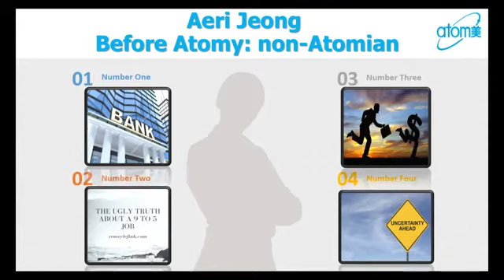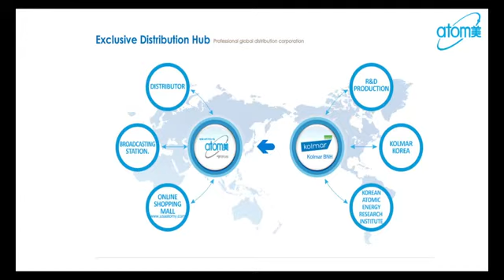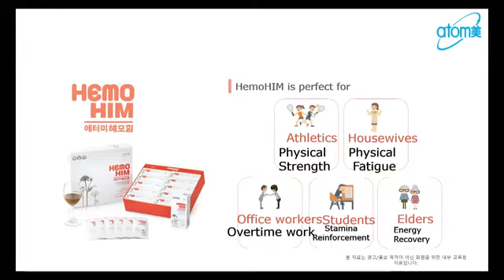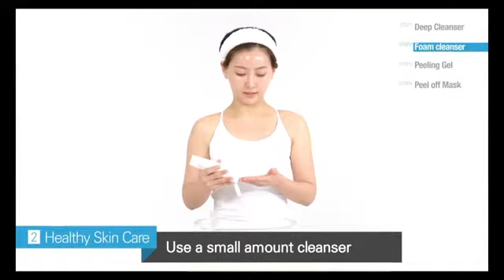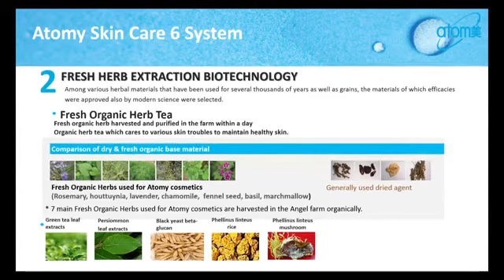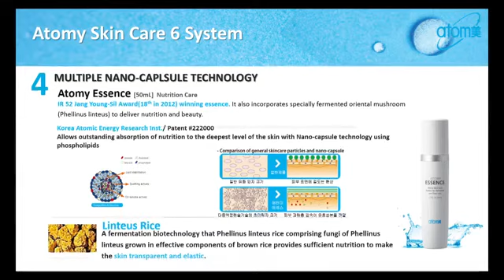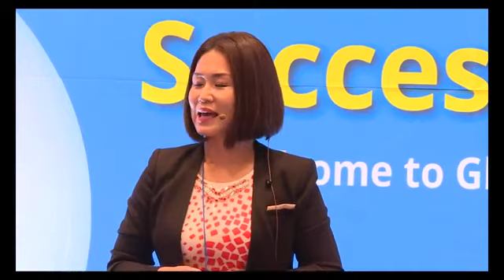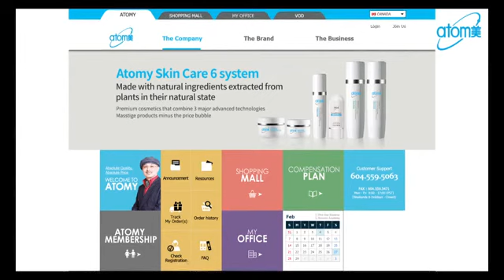Atomy Product Lecture by DM Aeri Jeong 艾多美商品介紹 (英文版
Atomy Product Lecture
DM Aeri Jeong
艾多美商品介紹

WeChat: atomy017